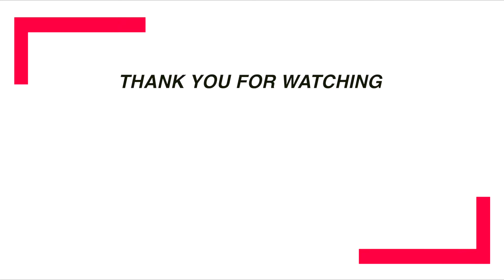Mini Haul by Pau (BGC, Philippines)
Vlog 17.5

and on Twitter: JulestheVictor

Checkout my soundcloud too: Jules Victor Ignacio